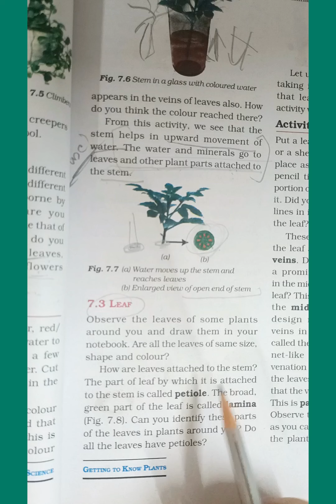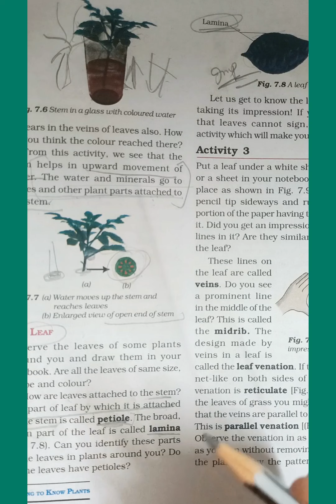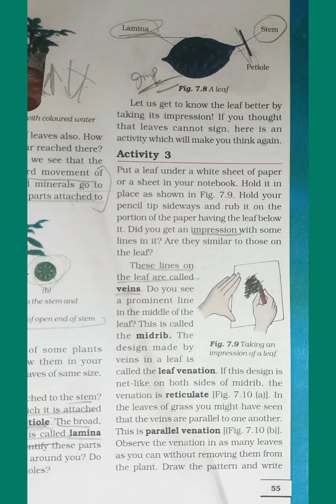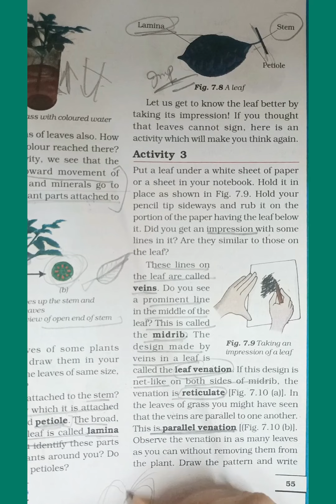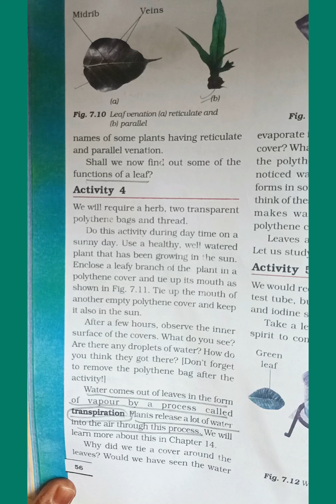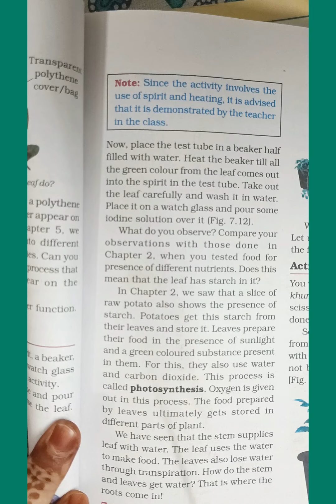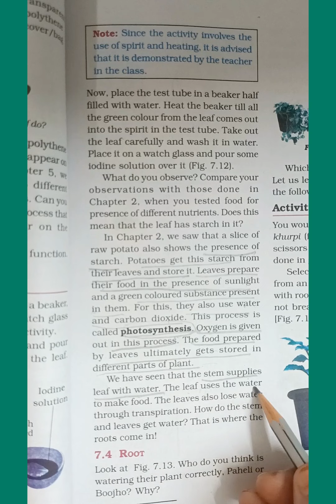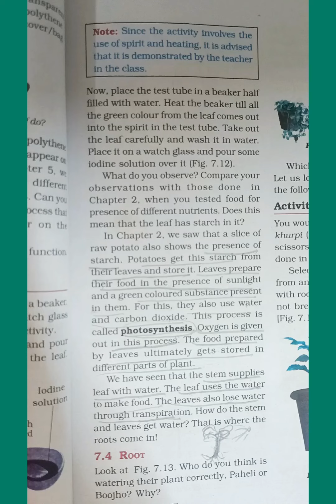Chapter 7 Class 6 Science NCERT Part 2 with word to word easy explanation